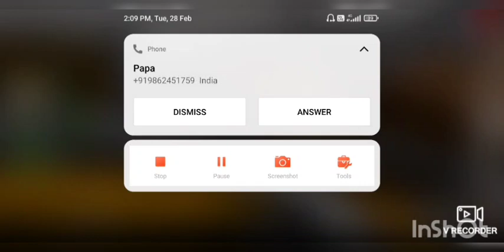Minecraft survival series# 12